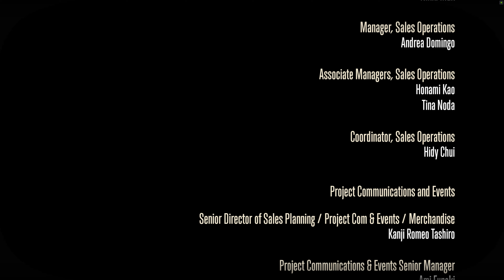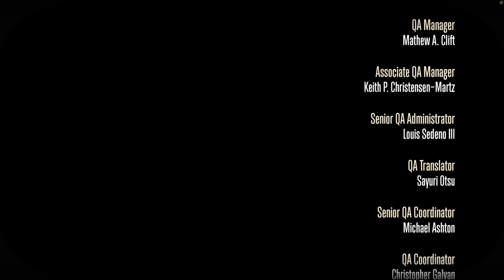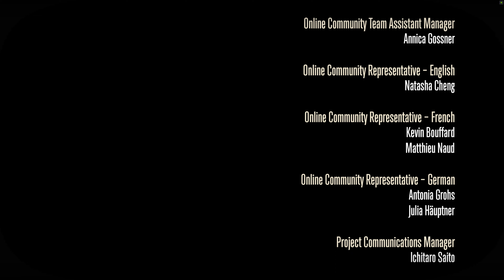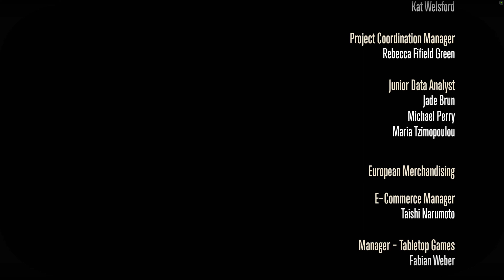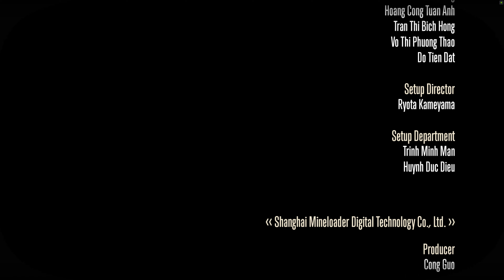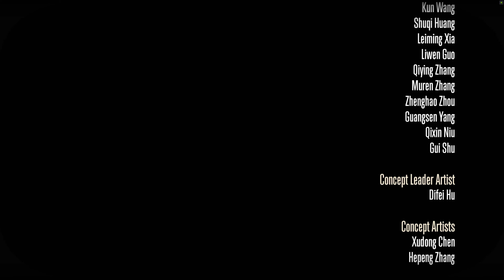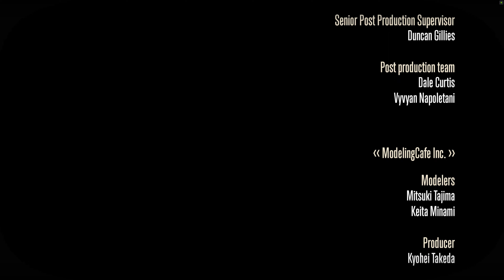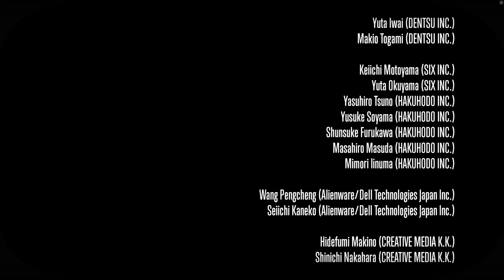[Cutscene] FFXIV 5.x - Dubbed Cutscenes in Patch 5.5 | Final Fantasy XIV: Shadowbringers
-- ToC --
00:00:00 Ere we begin, would like to offer my gratitude to Masters Thancred and Urianaer.
00:06:20 Speak with Arenvald.
00:13:48 Speak with Alisaie at the airship landing.
00:19:41 Proceed to the designated location.
00:26:55 Speak with Alisaie again.

Release the dragon, Tiamat (Great CS)

00:33:07 Paglth'an
00:33:51 TELOTHERIUMLUN, LUNAR BAHAMUT
00:34:49 Lunar Bahamut defeated
00:35:13 Children of man... The shade of my beloved is no more
00:38:30 Some time earlier, inside the Paglth'an tower...
00:40:36 Fordola... Have you been waiting here all this time?
00:44:28 Your Grace. Pray forgive us our lateness.
00:49:32 Welcome back. I expect you must all be exhausted.
00:58:18 Meanwhile, in the imperial palace...
01:01:15 Esteemed guests. You honor us with your presence.
01:10:25 Elder Seedseer, I thank you for granting me this audience.
01:18:06 Arenvald, I can't tell you how good it is to see you!
01:24:35 My fellow Scions... As I am sure you will have heard,...
01:27:19 And thus another plan went up in smoke!
01:32:54 Ending Credit of Patch 5.x: Shadowbringers